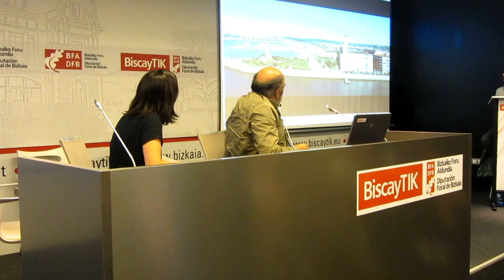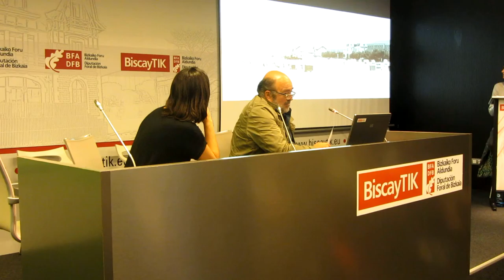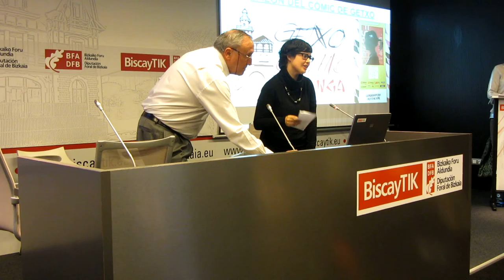GetxoBlog 2015 3º/18